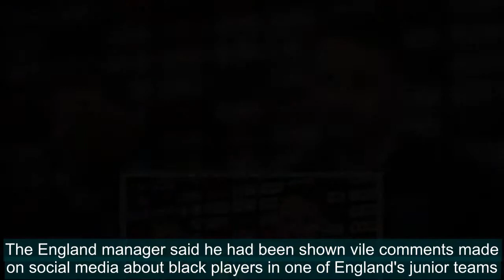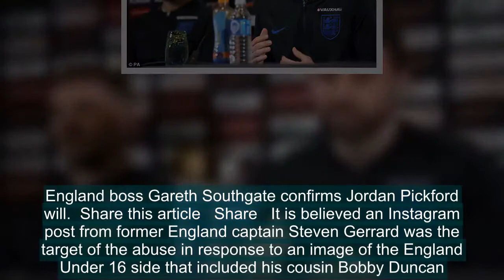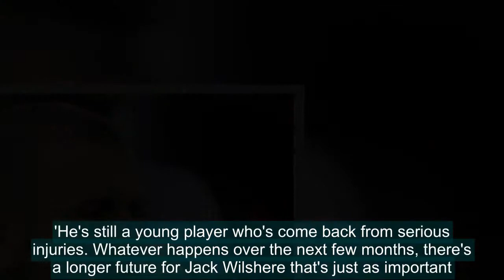Gareth Southgate says England cannot point finger at Russia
Gareth Southgate believes England must get their own house in order before accusing Russia of racism.The England manager said he had been shown vile comments made on social media about black players in one of England's junior teams. Online trolls posted remarks like 'Is this England or Senegal?' and
Southgate,says,England,point,finger,Russia,racism